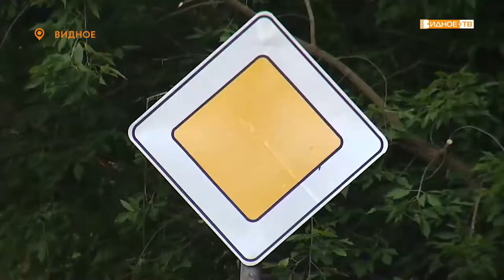«Решаем вместе» - голосование на портале «Добродел» по ремонту дорог